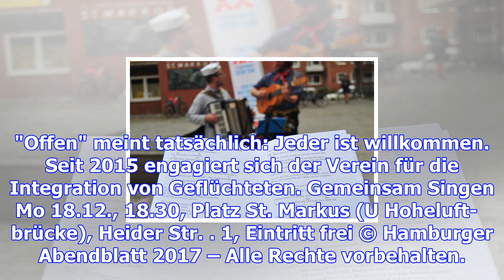Gemeinsam singen vor st. markus in hoheluft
St. Markus in Hamburg-Hoheluft Singen verbindet. Diesen Gedanken verfolgt auch der Verein Hamburger ...